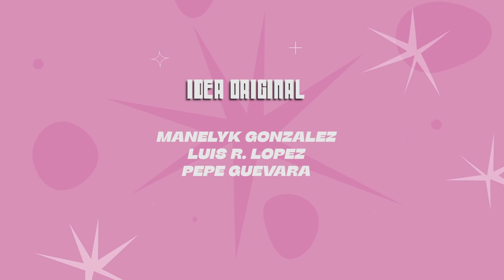Manelyk Tu Madrina Mágica - EPISODIO 2